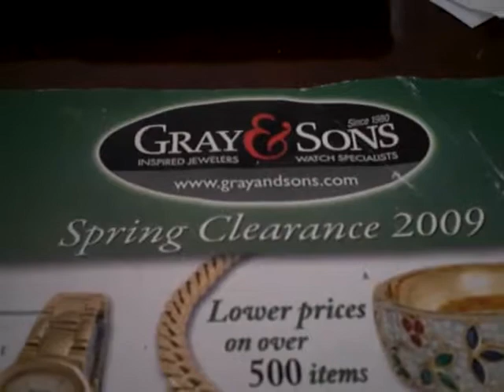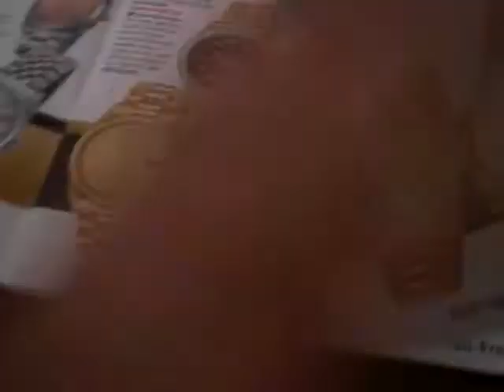ML 15439279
Video Migrado